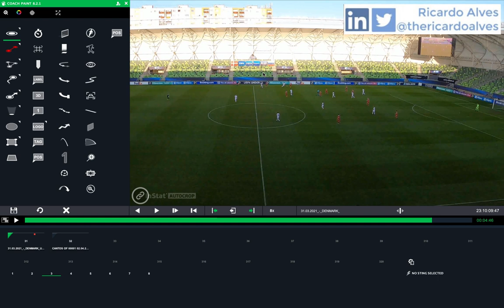Football Analysis - Positioning in the build up phase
In this video I intent to describe some positioning in the build up phase in a positional attack.
Sorry for my rusty English.